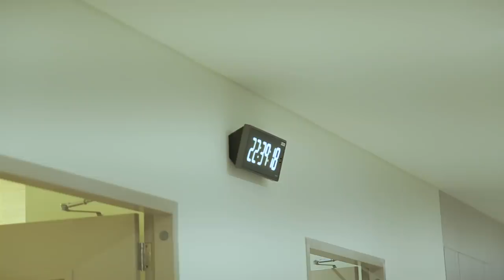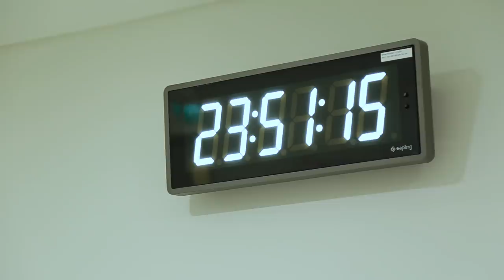Hành trình đón con gái đầu lòng của anh Vi Cá Quách Ngọc Tuyên Phần 1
© Bản quyền thuộc về QUÁCH NGỌC TUYÊN
© Copyright by QUACH NGOC TUYEN ☞ Do not Reup